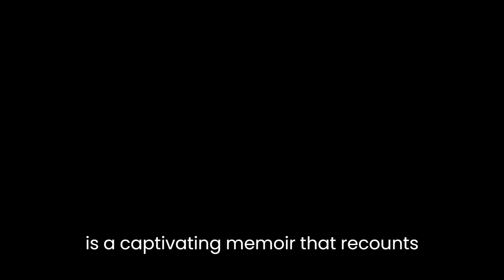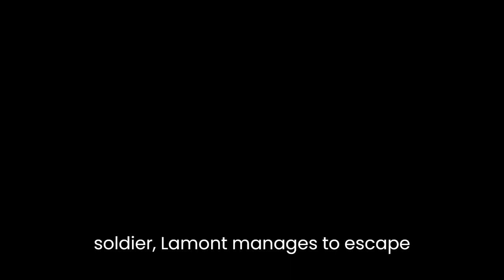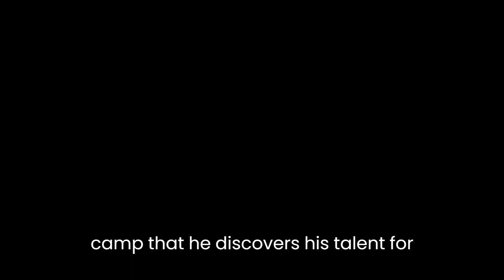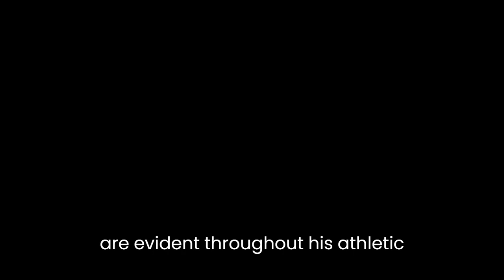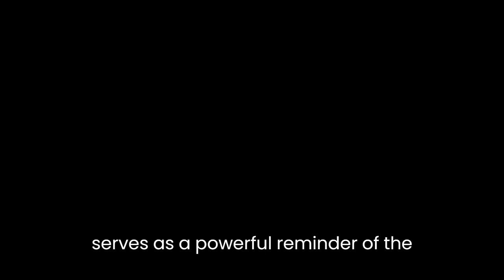"Running for My Life" By Lopez Lomong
Running for My Life by Lopez Lomong is a captivating memoir that recounts the incredible journey of a Sudanese refugee turned Olympic athlete. The book delves into Lomong's harrowing childhood, his escape from war-torn Sudan, and his rise to prominence as a track and field star in the United States. Lomong's powerful storytelling, combined with his indomitable spirit, make this memoir a truly inspiring read.The memoir opens with Lomong's vivid recollections of his childhood in Kimotong, a small village in southern Sudan. He paints a vivid picture of the vibrant community he grew up in, filled with joyful celebrations and tight-knit families. However, his idyllic life is abruptly shattered when he is kidnapped by rebel soldiers during a church service at the age of six.Lomong's gripping descriptions of his capture and subsequent journey as a child soldier are both heart-wrenching and eye-opening. He vividly portrays the horrors of war, the hunger, the fear, and the loss of innocence. It is during this time that Lomong develops an unwavering determination to survive and find a better life.After several years as a child soldier, Lomong manages to escape from his captors during a chaotic event and embarks on a dangerous journey towards freedom. He faces countless obstacles along the way, including treacherous landscapes, hunger, and encounters with hostile strangers. These passages in the book are particularly compelling, as they highlight Lomong's resilience and his unwavering belief in a brighter future.Eventually, Lomong finds himself in a refugee camp in Kenya, where he lives for ten years under challenging conditions. It is in the camp that he discovers his talent for running and dreams of representing his country on the global stage. The author's portrayal of life in the refugee camp is raw and unfiltered, exposing the harsh realities faced by countless displaced individuals around the world.The latter part of the book focuses on Lomong's journey to the United States and his pursuit of his Olympic dreams. Through a stroke of luck, he is adopted by a loving American family and given the opportunity to pursue his education and athletic aspirations. Lomong's transition to life in America is both heartwarming and challenging, as he grapples with the cultural differences and strives to make a name for himself in the competitive world of track and field.Lomong's dedication and perseverance are evident throughout his athletic career. He represents the United States in the 2008 Beijing Olympics, carrying the American flag during the opening ceremony. His account of the Olympics and his personal experiences competing at such a high level are captivating, immersing the reader in the intensity and excitement of the event.Running for My Life is not only a story of triumph over adversity but also a testament to the power of hope and the resilience of the human spirit. Lomong's storytelling is authentic and gripping, pulling readers into his world and leaving a lasting impression. His unwavering positivity and gratitude shine through every page, inspiring readers to believe in the limitless possibilities that lie within each of us.In conclusion, Running for My Life is a remarkable memoir that chronicles Lopez Lomong's extraordinary journey from a war-torn village in Sudan to the international stage of the Olympic Games. Through vivid storytelling, Lomong offers a poignant account of his hardships, dreams, and triumphs. This book serves as a powerful reminder of the strength of the human spirit and the transformative power of sport. Running for My Life is a must-read for anyone seeking inspiration and a testament to the resilience of the human spirit.